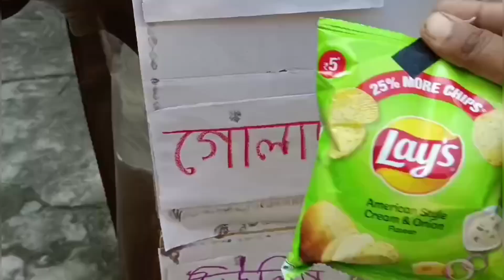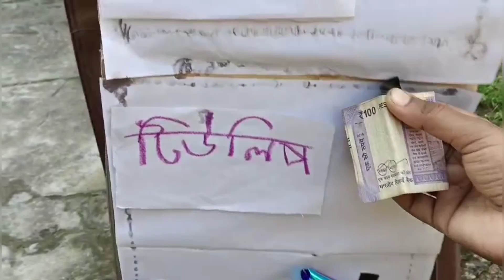ফুলের নাম বলে পুরস্কার জিতুন / কে বলতে পারে দেখুন?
ফুলের নাম বলে পুরষ্কার জিতুন / কে বলতে পারে দেখুন?